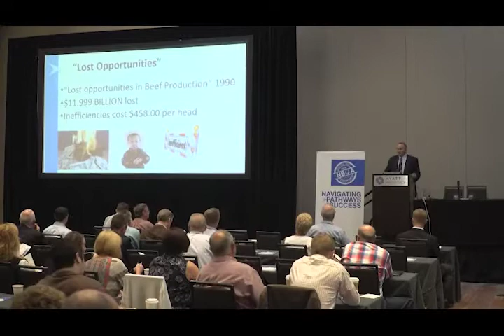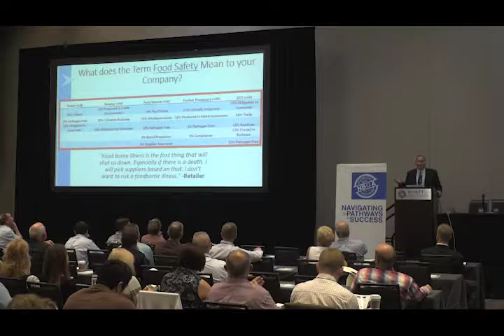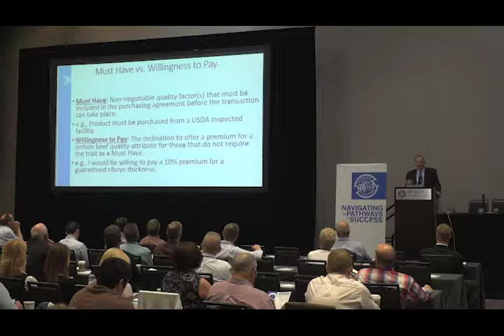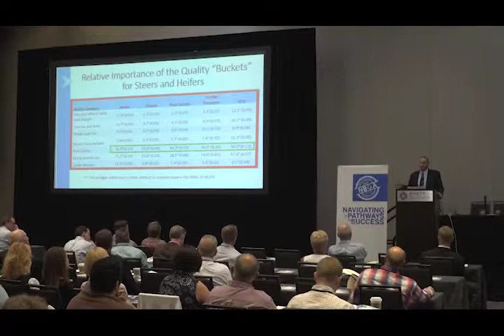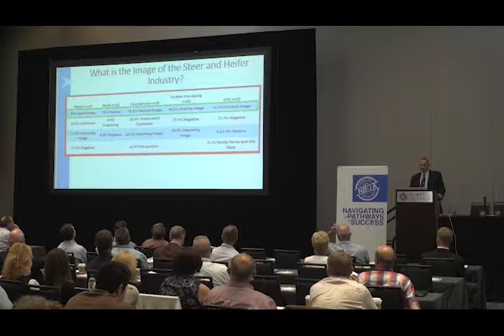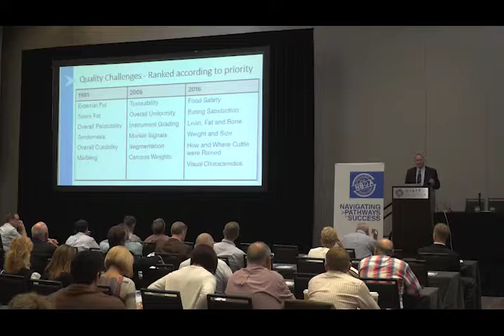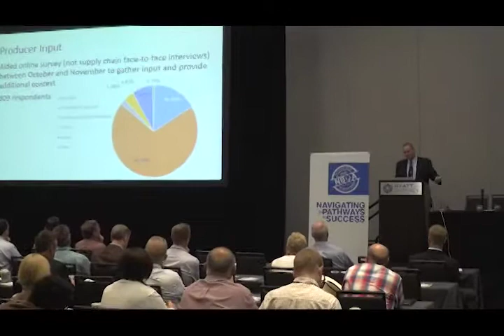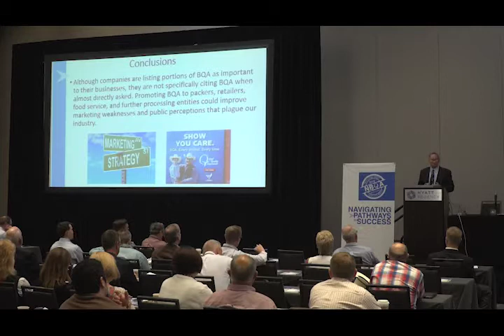2016 NBQA Fed Steer and Heifer Phase 1 Results - Face to Face Industry Interviews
Phase 1 - Face to Face Industry Interviews Results for the 2016 Fed Steer and Heifer NBQA presented by Keith Belk, PhD, Colorado State University, at the Cattle Industry Summer Business Meeting on July 13, 2017.